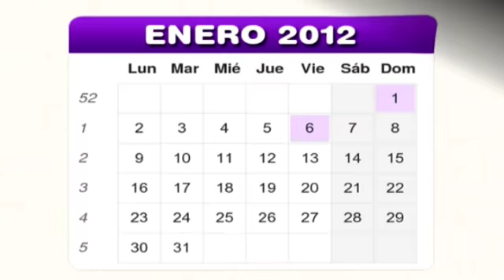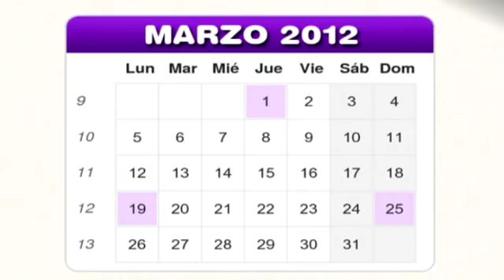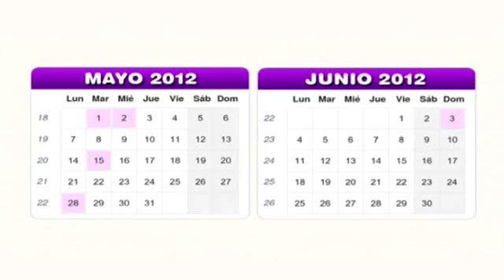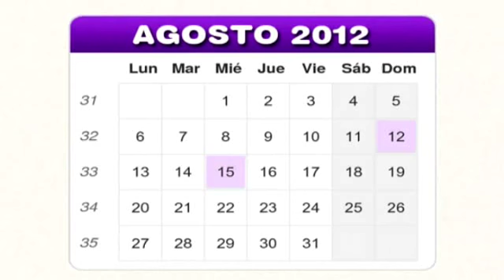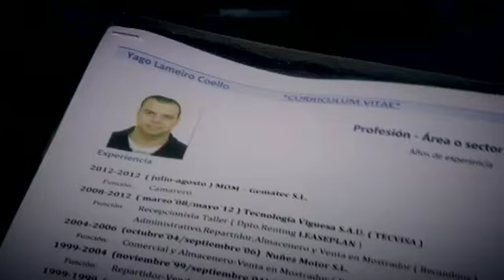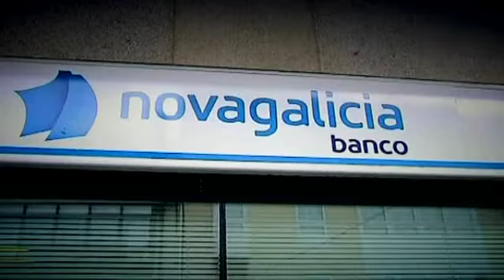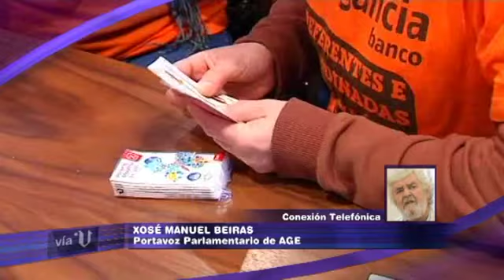"Vía V" Menos dinero y más recortes (cap.431- parte 2- 20/12)